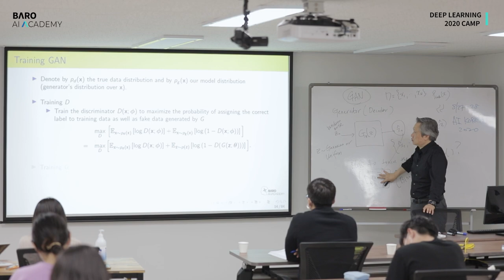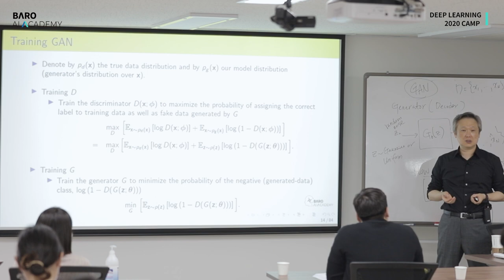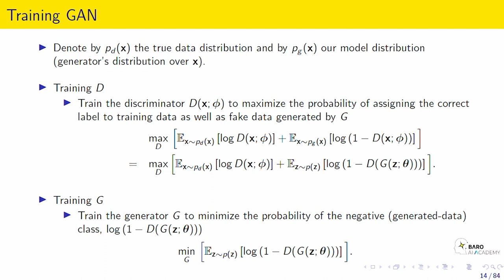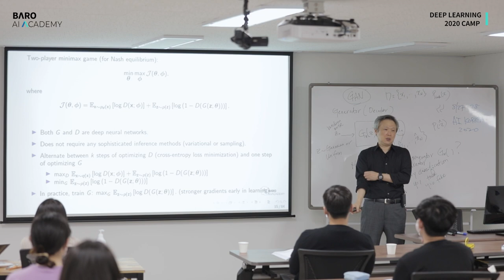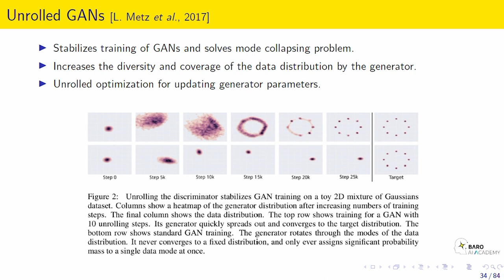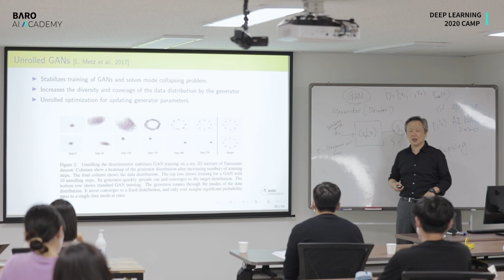Deep Learning Advanced Class | GAN 의 목적함수를 알아보자! Mode Collapsing 은 뭘까?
딥러닝에서 가장 중요한 GAN!
최승진 Director 가 가장 쉽게 알려주는 GAN,
GAN 의 목적함수를 알아보자! Mode Collapsing 은 뭘까?

바로 AI 아카데미가 바쁘실까봐 중요한 부분만 콕 찝어주는
GAN 하이라이트 2편!